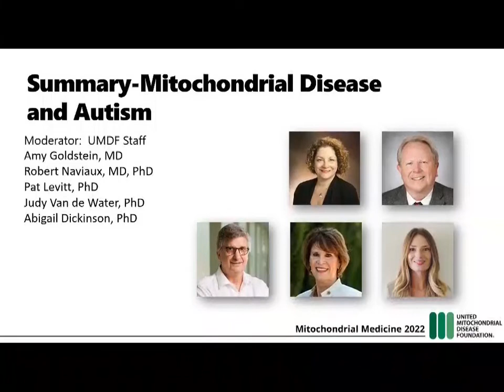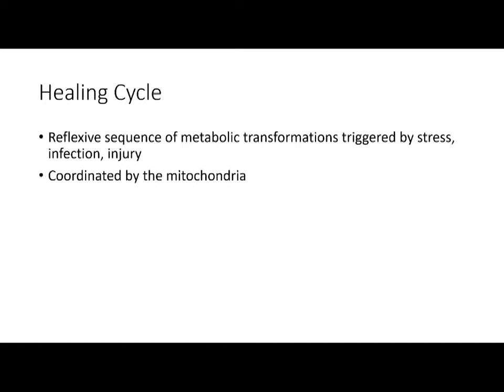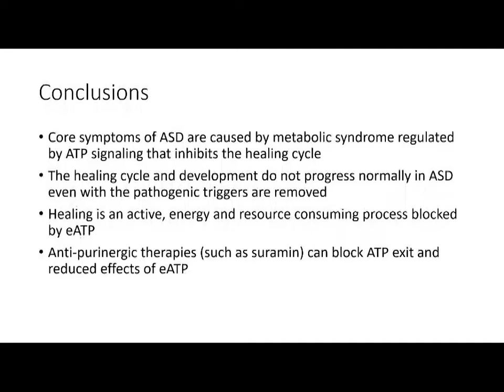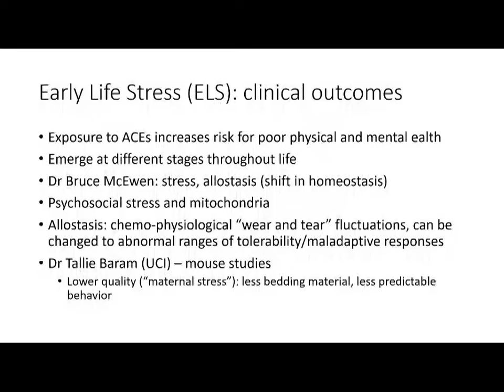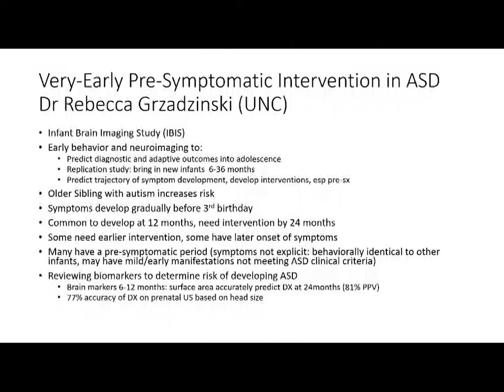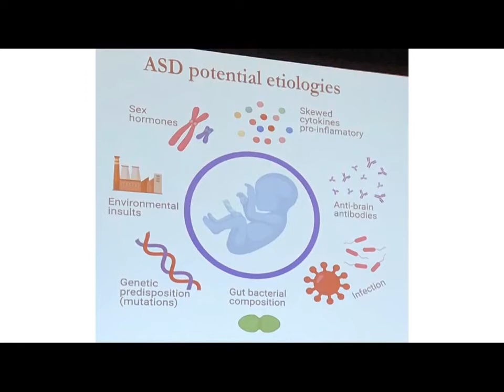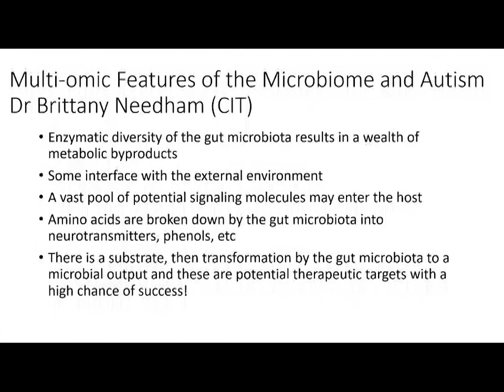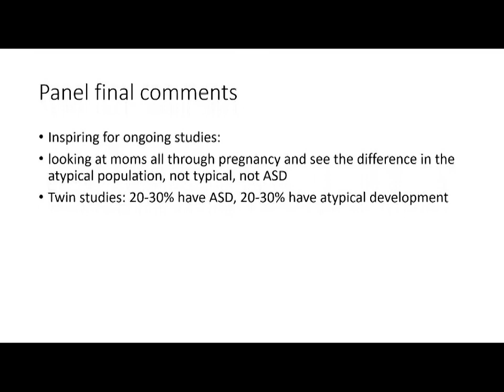Mitochondrial Medicine 2022: Mitochondrial Disease and Autism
Mitochondrial Medicine 2022
Mitochondrial Disease and Autism - Summary of Scientific Morning Session
Speakers: Amy Goldstein, MD, Robert Naviaux, MD, PhD, Pat Levitt, PhD, Judy Van de Water, PhD, Abigail Dickinson, PhD, and Rebecca Grzadzinski, PhD